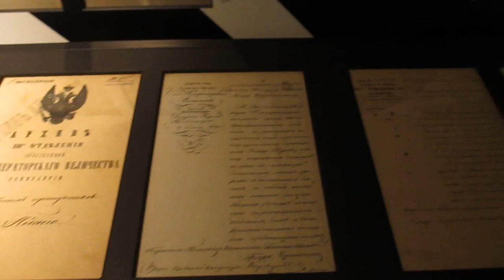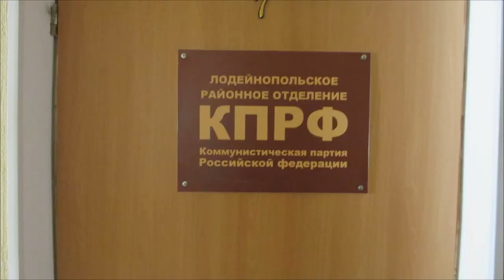Вокруг Ладоги на машине. Шлиссельбург/ЛодейноеПоле/Олонец/Сортовала/Рускеала/Приозерск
Отличный опыт поездки вокруг Ладожского озера. 3 ночи/4 дня. Великолепная природа Карелии.
00:00 Эпизод 1
04:51 Эпизод 2
12:21 Эпизод 3